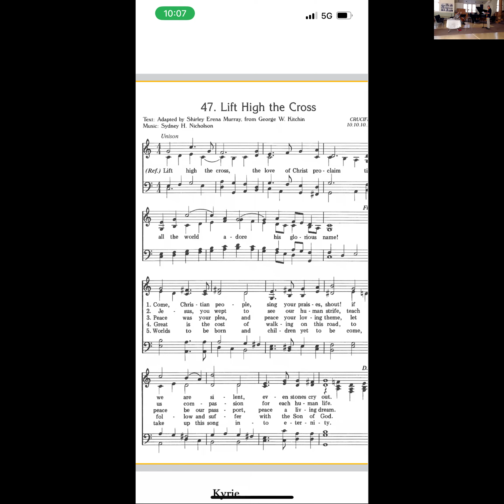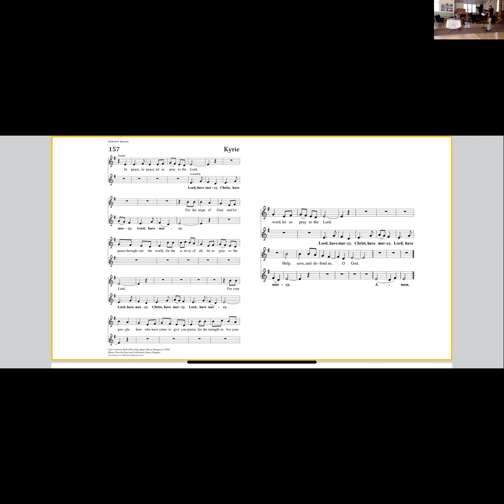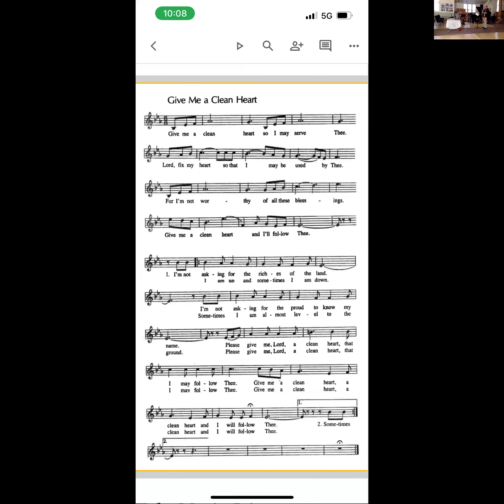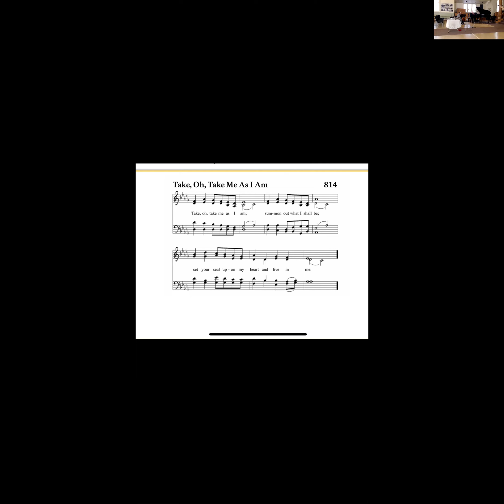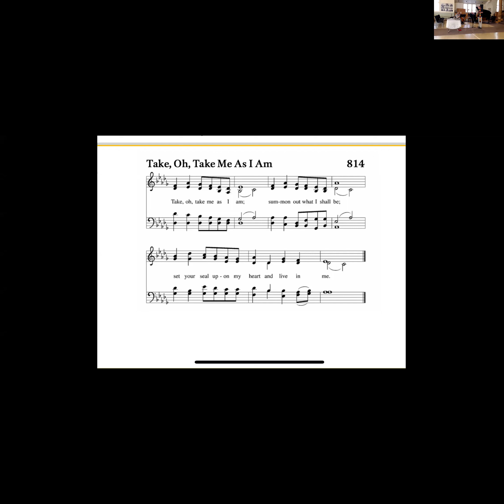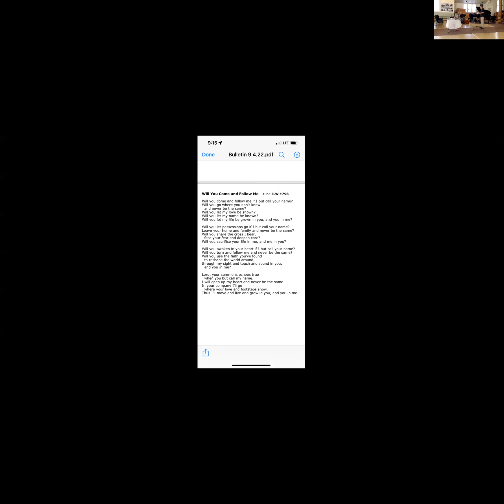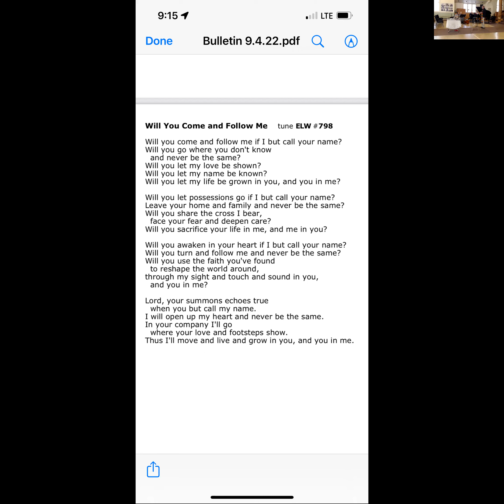Sunday Gathering 9.4.22: Salt in Your Wound